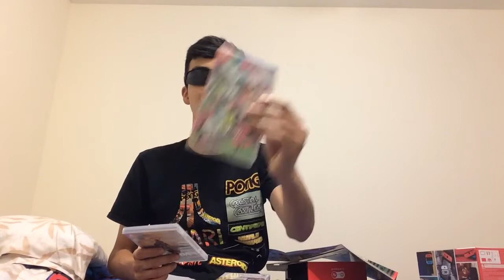1500 SPECIAL UPDATE (WATCH TILL END!!)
IAmACreator is where you can support and grow each other’s channels!! It’s totally free no costs!!!